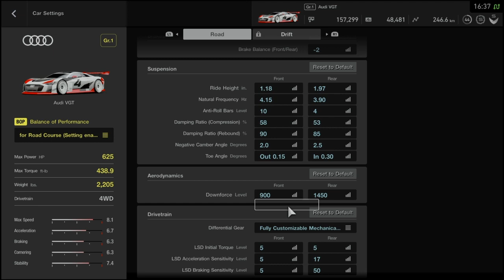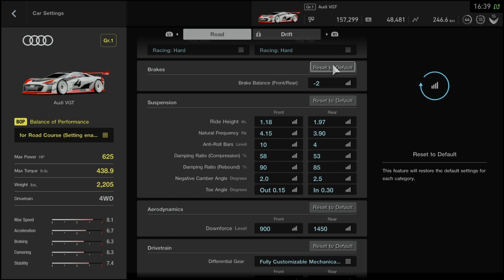Audi VGT - Gr1 - BOP on - Suzuka - NEW GEAR SETTINGS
This is an all around tune, adapt top speed to other track  with final gear only after you'll have setted the gearbox.